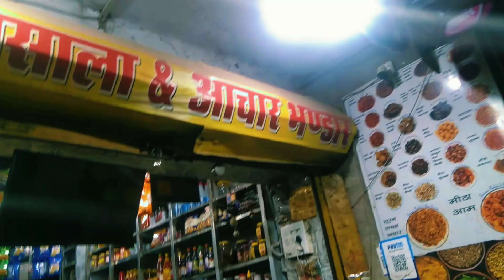Kesarwani Masala and Achar bhandar Rewa || vlog 🙏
my first vlog in college ❤️

Credit @divyanshshrivastavaflutist

first vlog
my first vlog in youtube
my vlog
Desi vlog